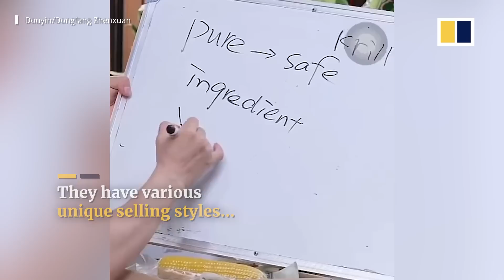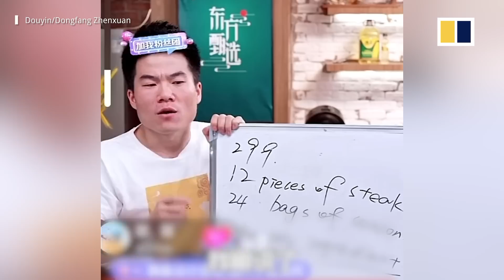Former private tutors become top-selling live-streamers in China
Since for-profit private tutoring was banned in China last year, the largest private education company in the country has pivoted to the live streaming industry. A group of former private tutors have become top-selling product promoters on the platform. With a small whiteboard, they sell the goods as if they were giving a lesson to their students.